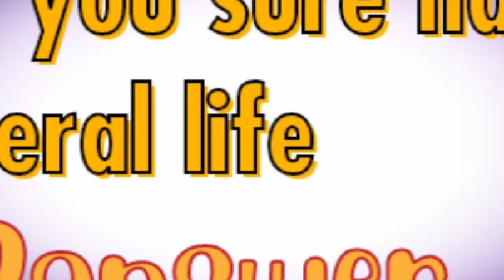ପାପ ର ଵେତନ death#new odia christian massage2021#odia massage by Acharya Uttam Kumar digal#new#ଯୀଶୁ#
don't be foolish